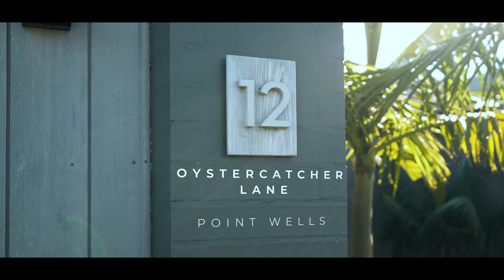12 Oystercatcher Lane Point Wells